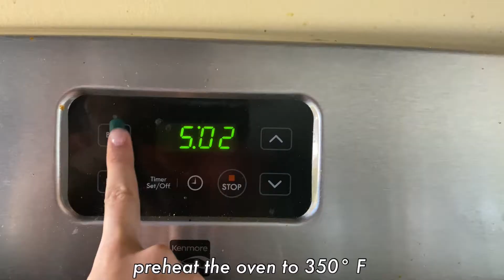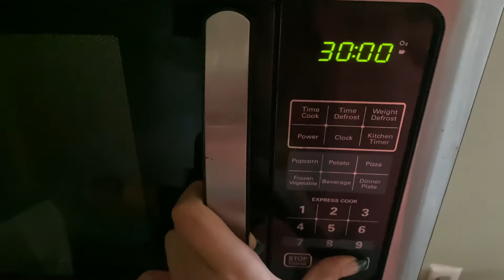banana nut muffins (baking asmr)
another baking video!